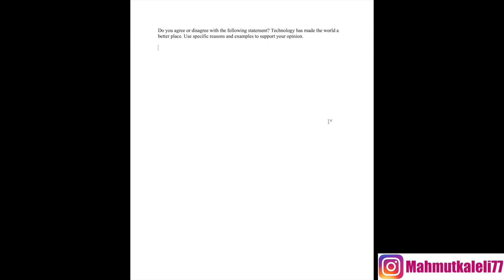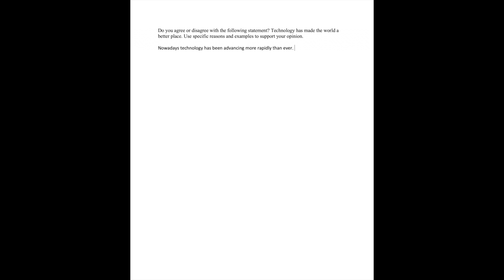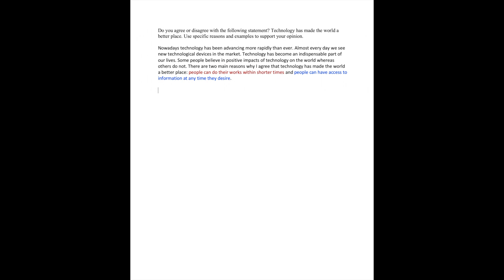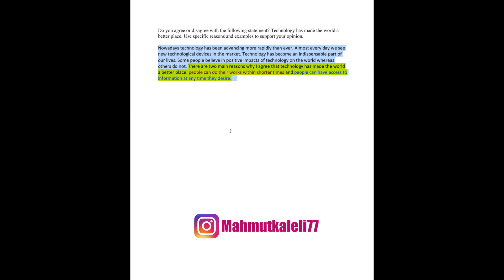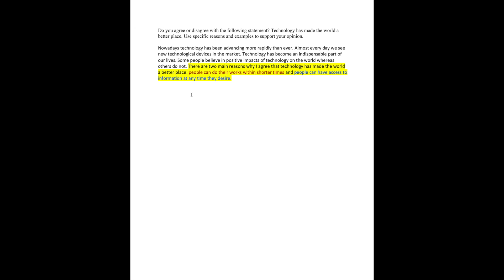TOEFL IBT Writing Practice Test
TOEFL ve IELTS için abuk subuk yerlere boşuna bir ton para vermeye gerek yok...